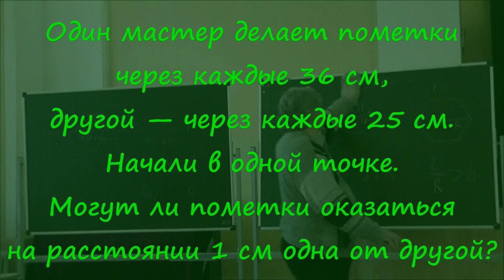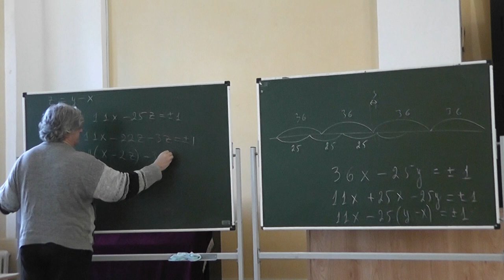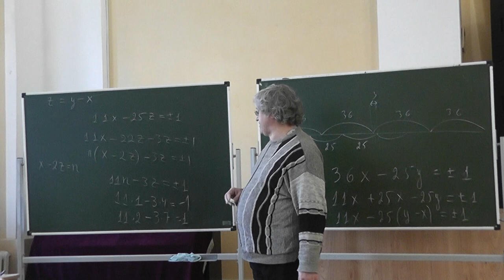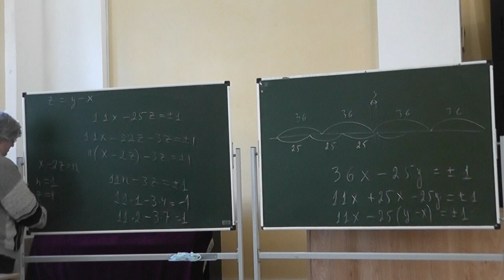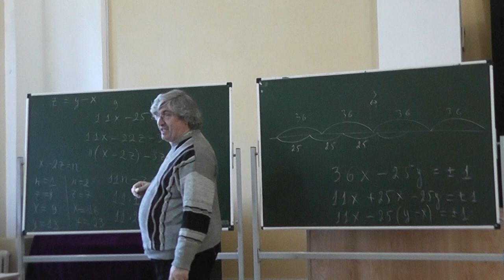44 Один мастер делает пометки через каждые 36 см, другой — через каждые 25 см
Один мастер делает пометки через каждые 36 см, другой — через каждые 25 см. Начали в одной точке. Могут ли пометки оказаться на расстоянии 1 см одна от другой?